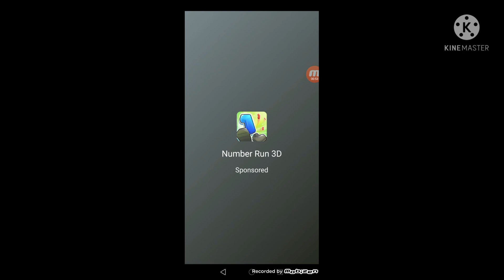Sling Kong Adventures Ep 2